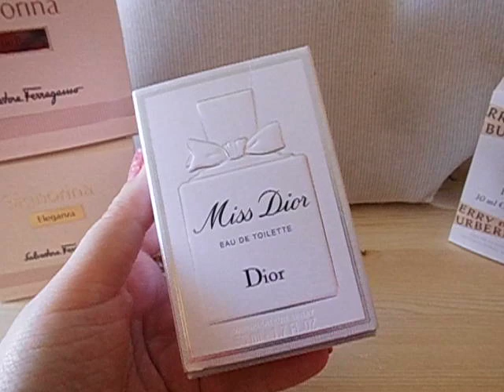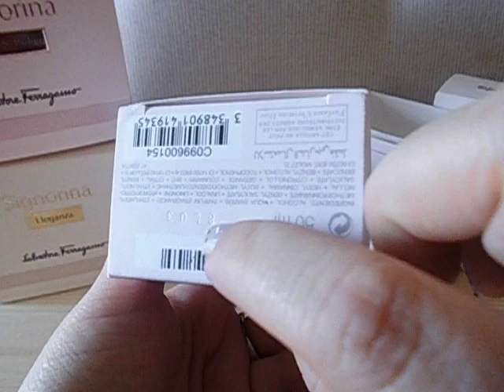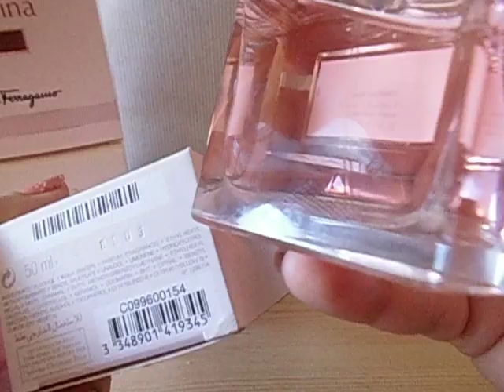MISS DIOR Comprobar que tu perfume no es falsificado - SUB